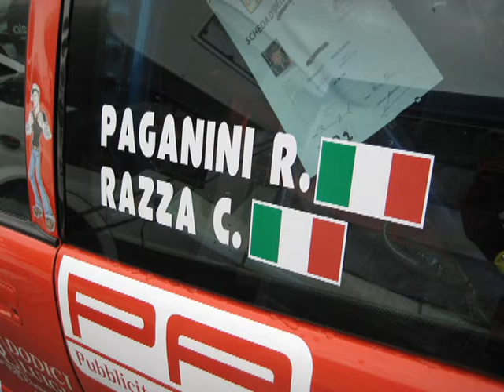Rally del Taro 2013 Paganini Razza - Ps 4